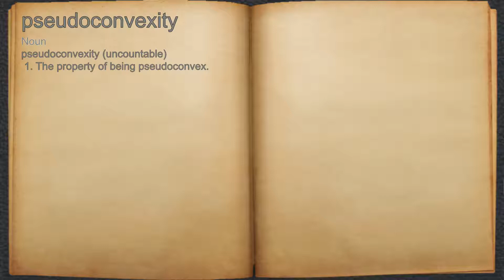What does pseudoconvexity mean?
A spoken definition of pseudoconvexity.

Intro Sound:
Typewriter - Tamskp